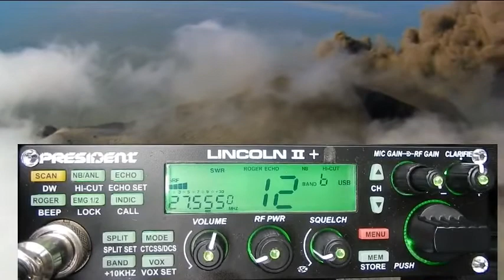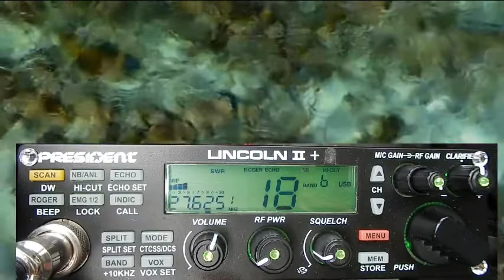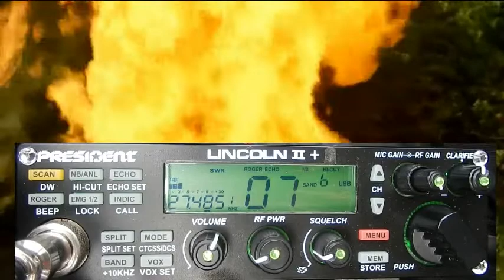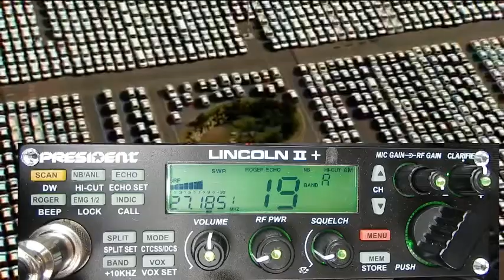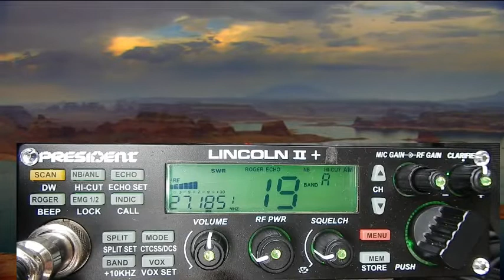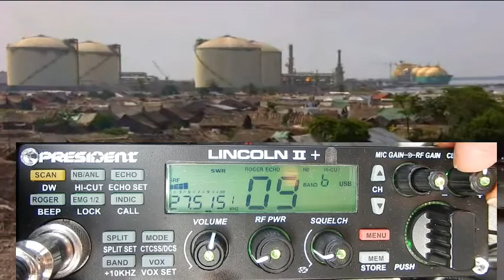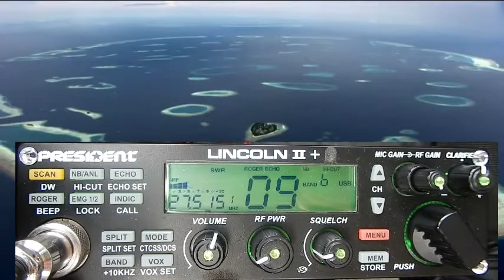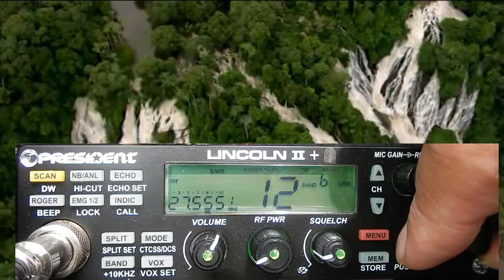CB Toujours plus de propag et de QSO dans cette Maxi vidéo (04/07/2021) P. Lincoln II+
Une journée sur la Citizen Band (CB) regroupée en une seule vidéo pour un maximum de discussions (QSO) avec un maximum de propagation des ondes sur les départements Français et Europe... Donc, il y a t'il encore du monde à la Cibi ? Une majorité de stations ont répondues présent sur le canal 19 (en AM) comme vous le verrez dans la vidéo à 01H17... de la vidéo. Du côté de la BLU (dans le mode USB) sur les fréquences plus hautes (canaux supérieurs) les changements de fréquences étaient là aussi assez compliqués, même en vérifiant avant si la fréquence était libre. Tout le monde y a pris du plaisir et en ce moment c'est presque tous les jours comme ça. Pour les indécis, c'est maintenant qu'il faut vous équipez en Cibi en privilégiant un poste multimodes pour bien choisir son mode (AM/FM/USB/LSB) suivant le moment et son envie.
Durée de cette vidéo de démonstration: 02H48
73'51 de Dundee33 ~ 14KM3301  ;)